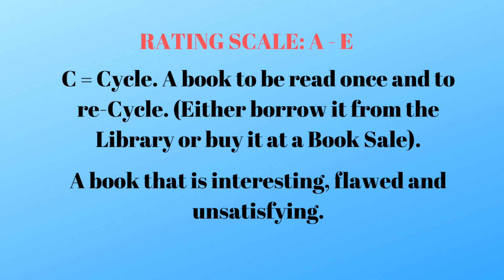Review of The Silent World of Nicholas Quinn by Colin Dexter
Welcome to a discussion of The Silent World of Nicholas Quinn by Colin Dexter.

BOOKS MENTIONED:

The Silent World of Nicholas Quinn by Colin Dexter.